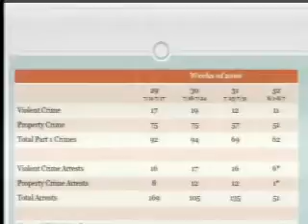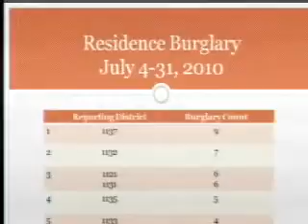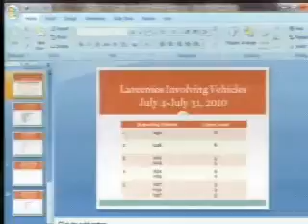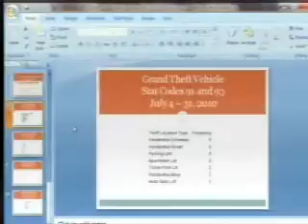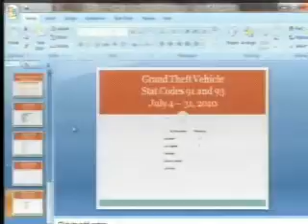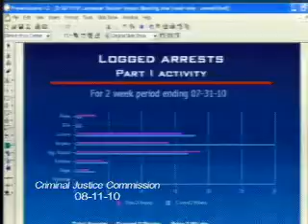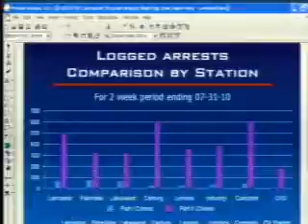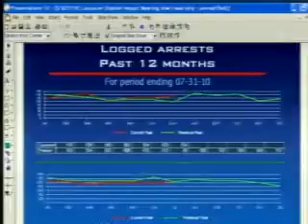Criminal Justice Commission Meeting - 08/11/2010